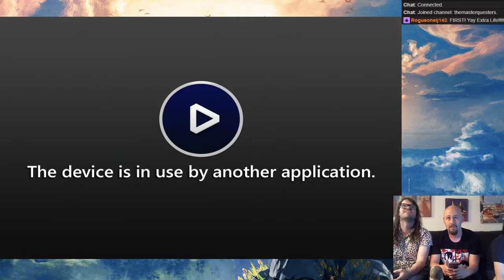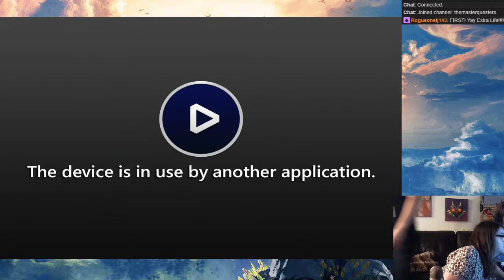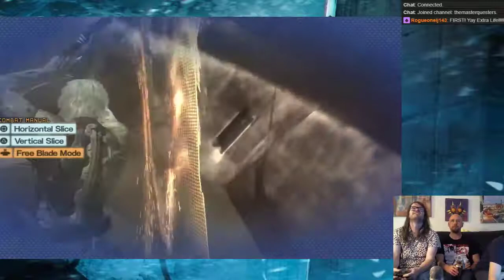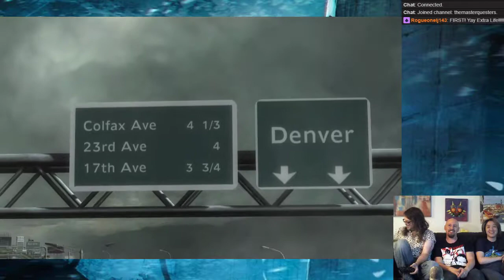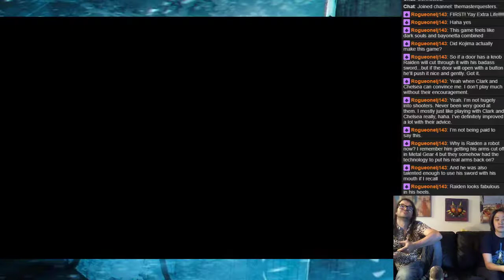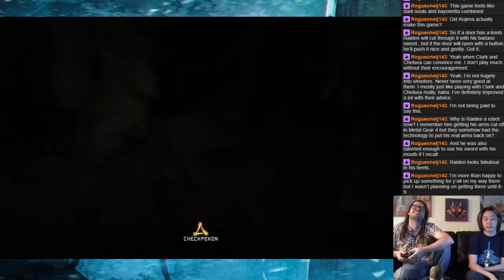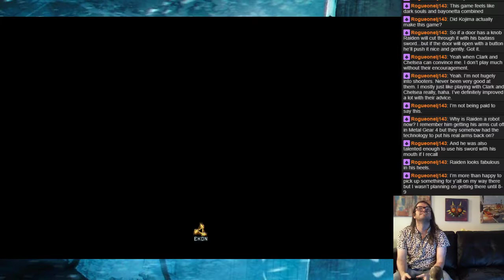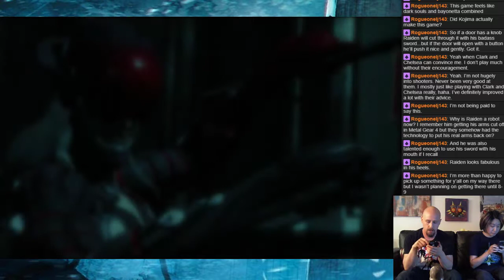Metal Gear Rising: Revengeance - Extra Life 2018 Part 4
Chel and Clark play MetalGear Rising: Revengeance